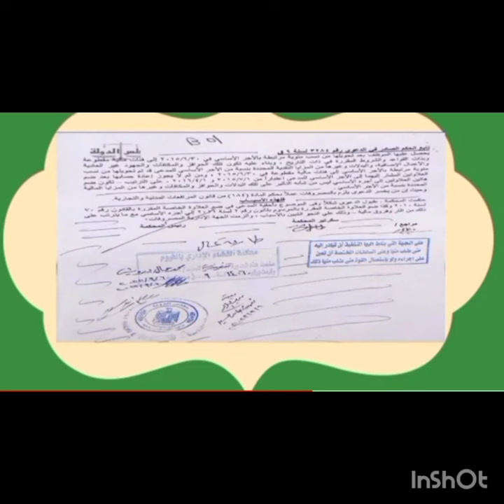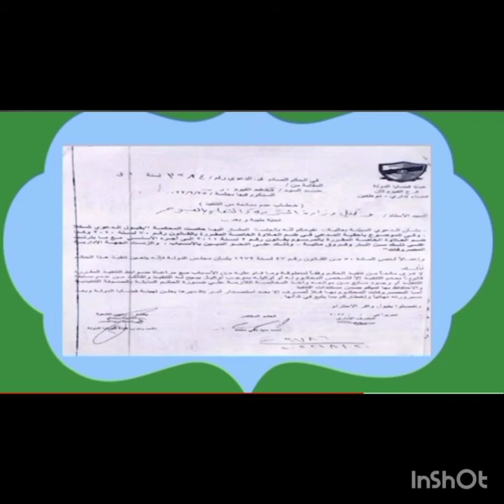مفأجاة ساره للموظفين وأصحاب المعاشات ضم علاوتين للأساسي والمرتب وصرف فروق 15 ألف بأثر رجعي